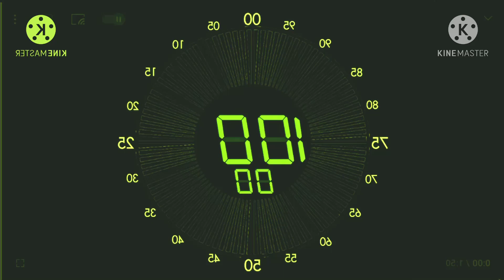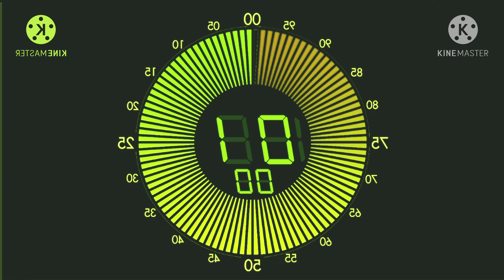100 seconds countdown in g major 65